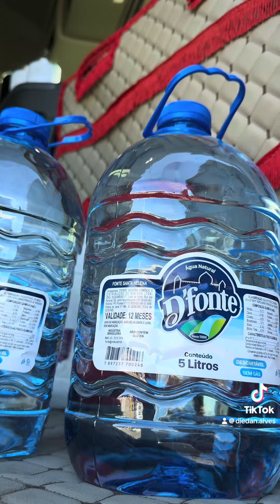Tive que comprar água mineral